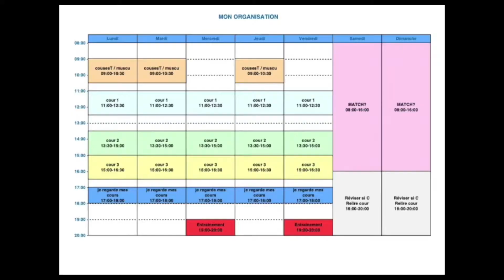DELRIEU Léa - Étudiante sportive - Rugby Blagnac